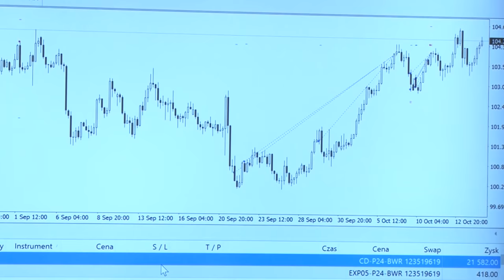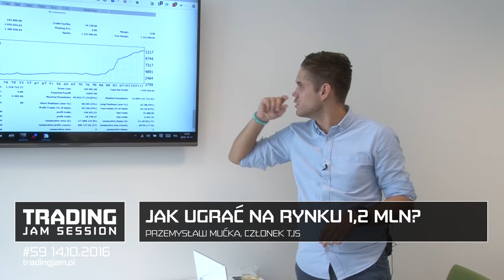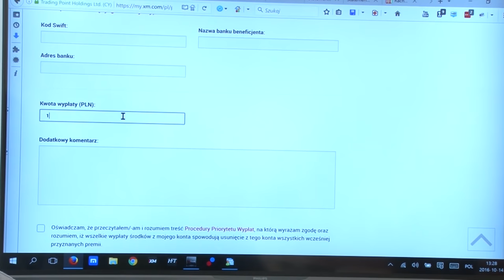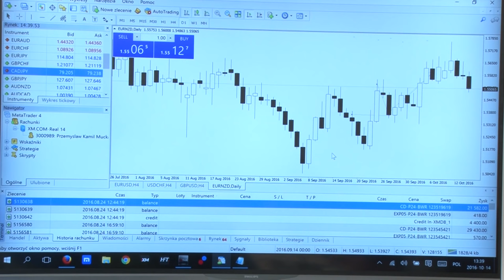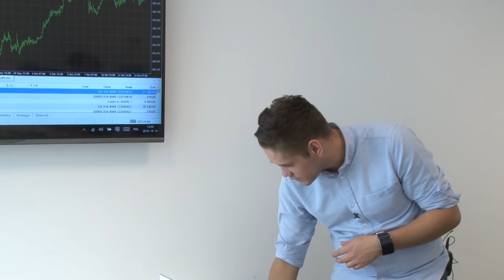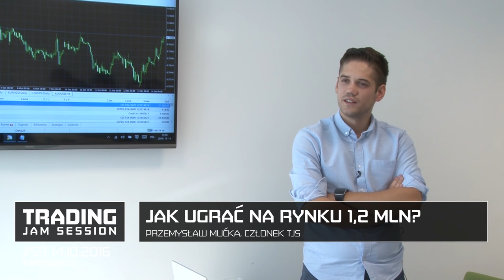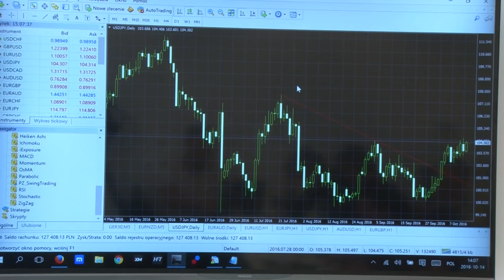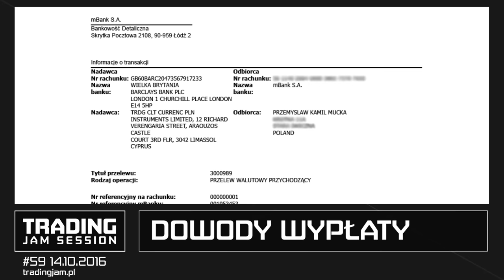Jak ugrać na rynku 1 200 000?, Przemysław Mućka, #59 TJS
Bądź na bieżąco z wydarzeniami Trading Jam!

Na #59 spotkaniu Trading Jam Session byliśmy świadkami wypłacania 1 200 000 PLN z konta XM przez Przemysława Mućkę, Tradera TJS.

Spis treści:
0:41 Comming out Przemysława Mućki
1:49 Jak wygląda run na forex?
2:00 Strategia inwestycyjna
3:30 Piramidowanie inwestycji
4:25 Statement z miliona
5:43 Początkowa inwestycja i depozyt początkowy
6:38 setup inwestycyjny
7:00 psychologia inwestowania
13:05 Skuteczność transakcji
14:40 Stop loss i take
17:49 Wypłata miliona z forex

22:55 Sesja pytań i odpowiedzi
23:03 Jak zidentyfikować stratną pozycję?
29:16 Na jakich instrumentach najlepiej inwestować?
36:21 Psychiczne przywiązanie do ceny
39:30 Work-life ballance w inwestowaniu
45:12 Psychologia inwestowania
52:03 Piramidowanie pozycji forex
52:57 Ryzyko inwestycyjne